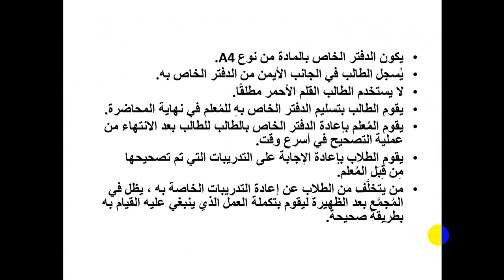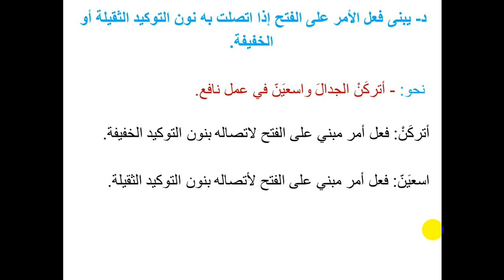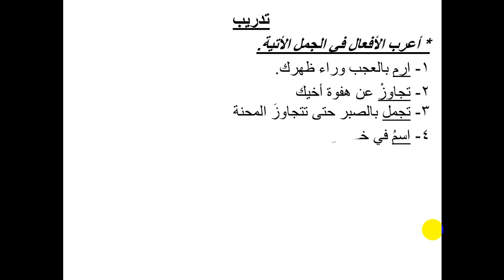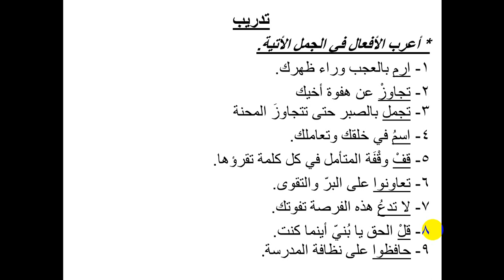الفِرقة الأولى لُغَة عَربيَّة تطبيقات على حالات بناء الفعل الماضي أ مصطفى محمد جمعة ITEC_FAYOUM